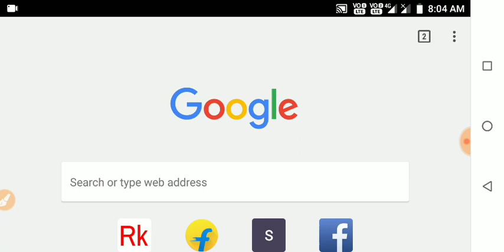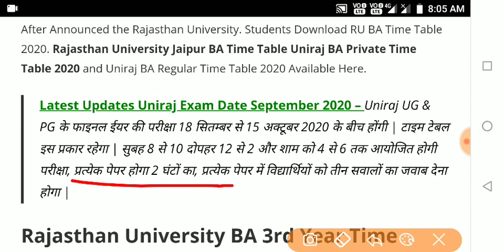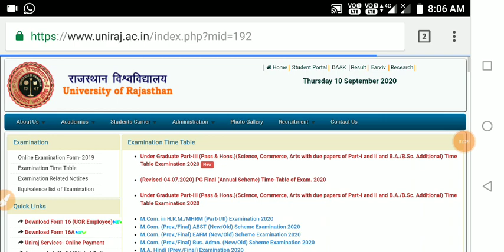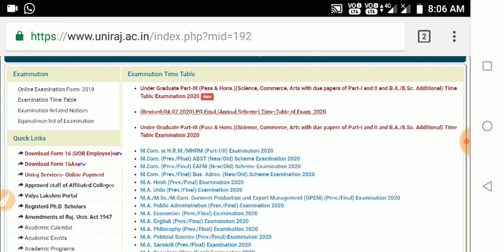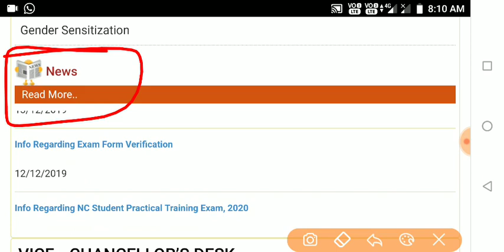BA Part 3rd Year Time Table 2020 BA BSC Final Year Exam Date Download MA MSC Final Year Time Table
BA Part 3rd Year Time Table 2020 BA Final Year Exam Date Download PDF/ University BA 3rd Time table

BA Time Table 2020 regular&Private PDF/All State University BA 3rd Year Exam Time table 2020 BA Time Table 2020 BA 3rd Exam Date PDF/ University BA 3rd Year Exam Time table 2020
BA Exam Time table 2020
All State University BA Exam Time table 2020
Bachelor of Arts Final year Time Table
University Release BA Time Table,BA TimeTable
BA_Time_Table_2020
BA Time Table 2019 1st 2nd 3rd year regular/Private
DHSGSU BA Time Table
Dr. CV Raman University Date Sheet
YMCA Faridabad University BA Time Table
ANU University Schedule
Allahabad University Schedule
Coochbehar  University BA Time Table